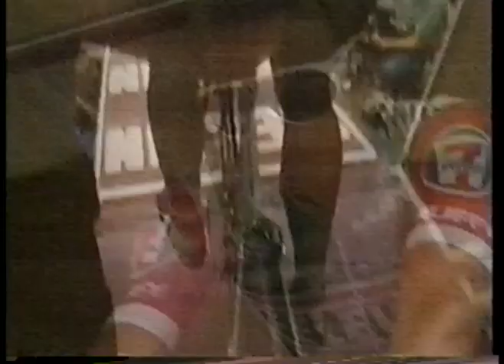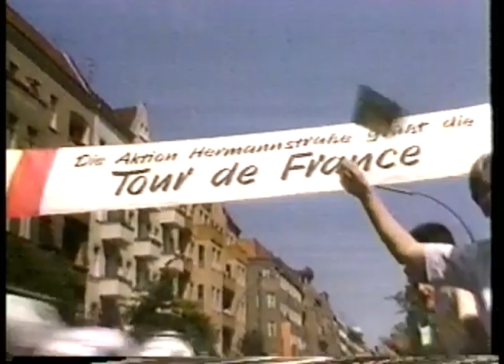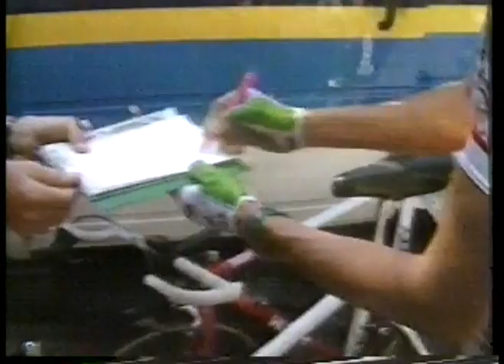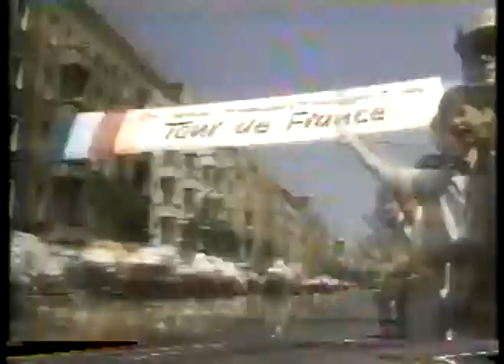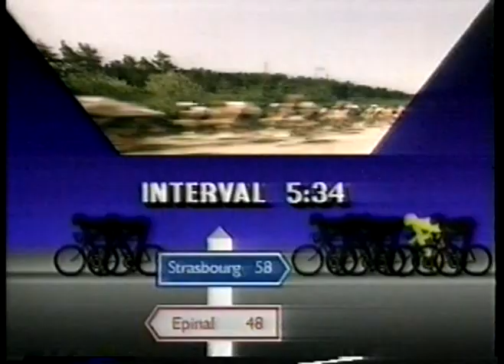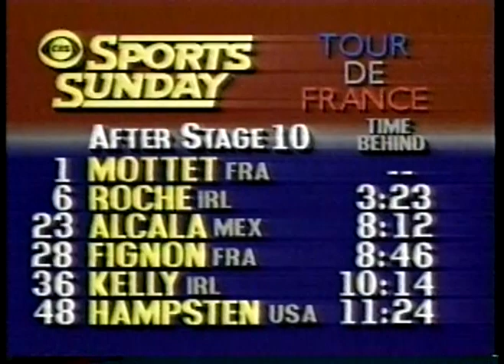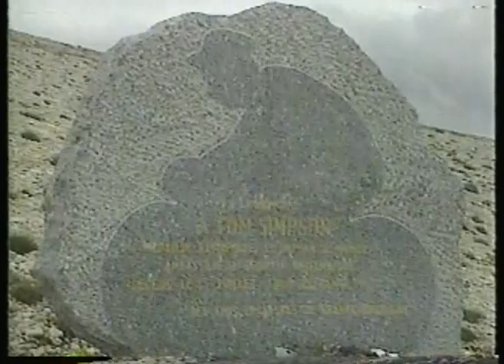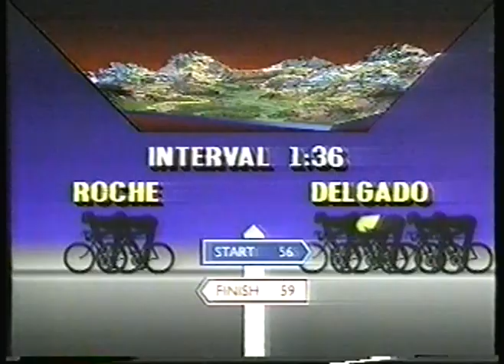Cycling - 1987 - Tour De France - IRE Tony Roche + ESP Pedro Delgado + FRA Jean-Francois Bernard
for the best and most extensive vintage CYCLING video library